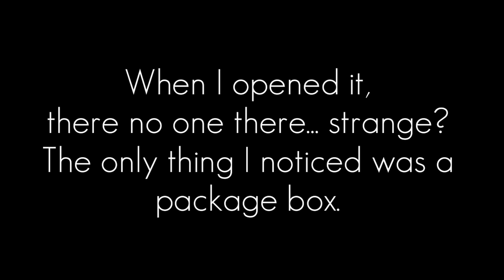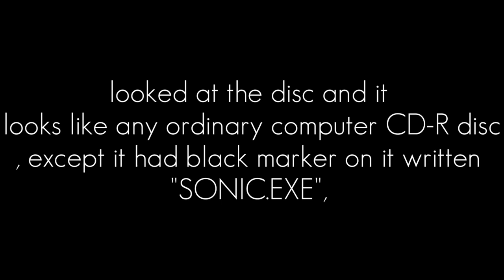Sonic.EXE Movie Trailer #3 Fan made HD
Im sorry for Make this

Original Video :

Audio :